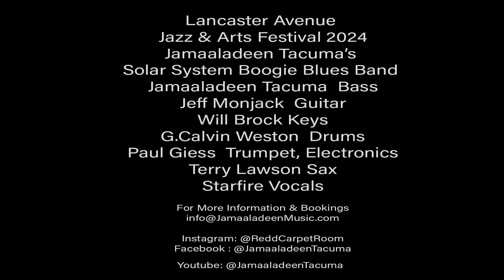Jamaaladeen Tacuma's SOLAR SYSTEM BOOGIE BLUES BAND Starfire W.Brock T.Lawson GC Weston J Monjack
LANCASTER AVE JAZZ and Arts Festival  2024 THE SOLAR SYSTEM BOOGIE BLUES BAND  with  Jeff Monjack Guitar, Paul Geiss on trumpet, electronics , Terry Lawson on saxophone ,  Will Brock on keyboards, Starfire  on vocals and spoken word, G Calvin on drums playing my own arrangements of blues inspired compositions at Saunders park green 39th and Powelton Ave. Phila Pa 19104.